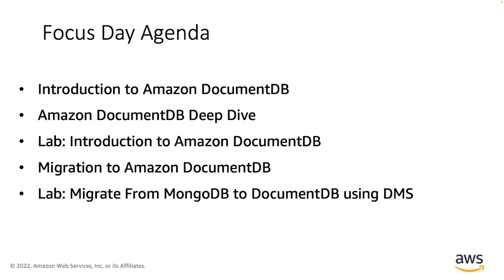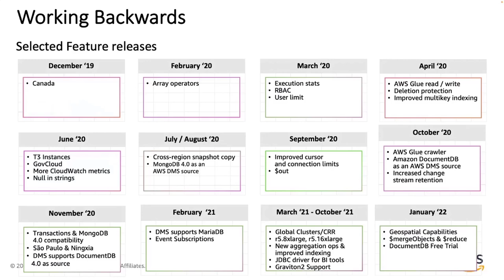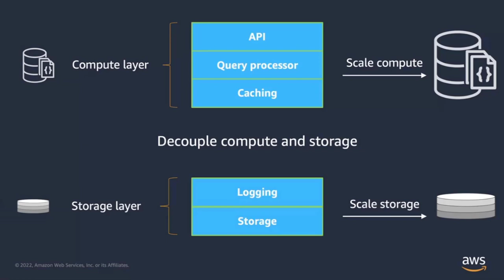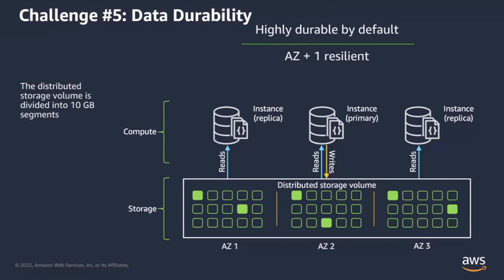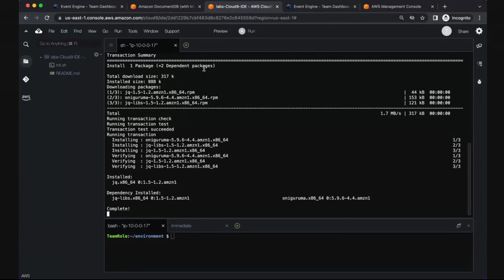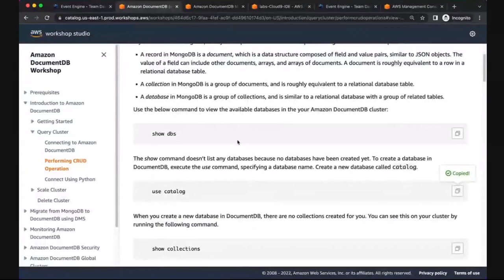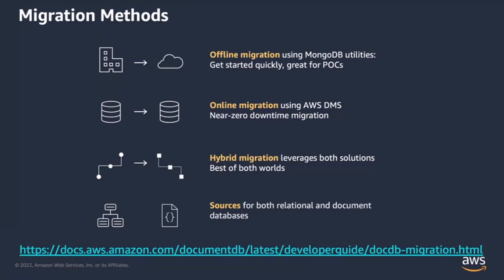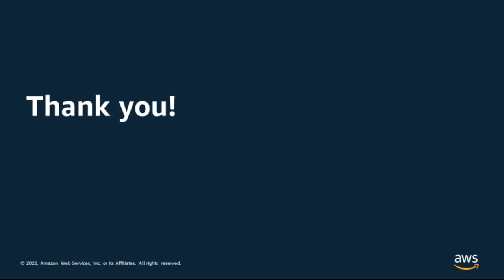Introduction to Amazon DocumentDB (with MongoDB compatibility) with hands on labs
Amazon DocumentDB is a scalable, highly durable, and fully managed database service for operating mission-critical MongoDB workloads. With Amazon DocumentDB, you can run the same application code and use the same drivers and tools that you use with MongoDB. For customers migrating from MongoDB, DocumentDB requires zero to minimal code changes to your existing applications, and integrates natively with existing AWS services.

Learning Objectives:
* Receive an introduction to Amazon DocumentDB including why Document Databases, use cases, differences between DocumentDB and traditional databases, and challenges scaling traditional databases
* Hands on labs with expert guidance on getting started with Amazon DocumentDB
* Please come prepared to build!